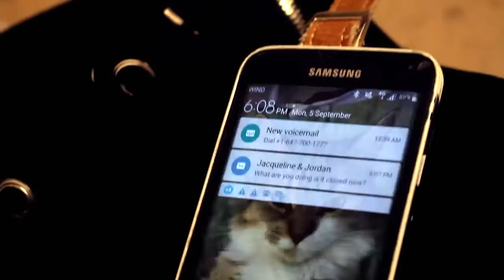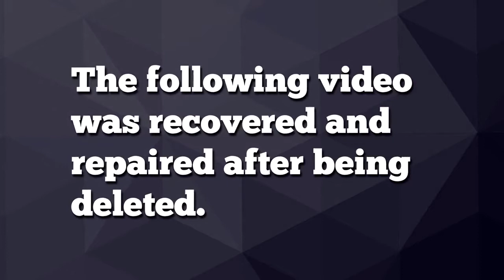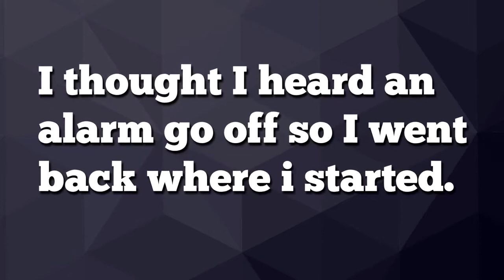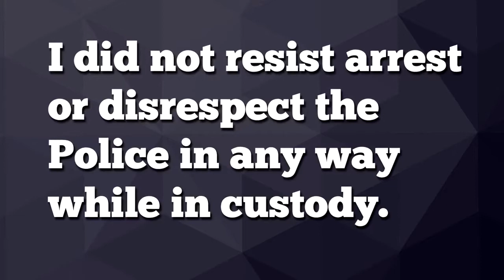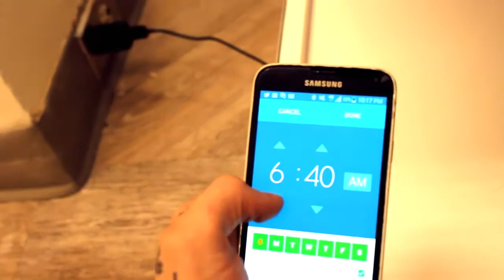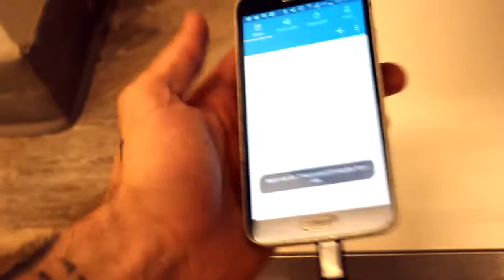(JAY GOT ARRESTED) Overnight in the Mall Challenge! // 24 Hours in a mall!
JAY OLD VIDEO 24 HOUR CHALLENGE

Original post by jaystation ➡️ 7 September 2016

I got arrested doing a 24 hour challenge at walmart type thing exept i did it at the biggest mall in the city! I managed to stay about 6 hours before getting caught and arrested by the police! I do not recommend trying the 24 hour challenge or the overnight challenge at all, especially at the mall! You could risk getting charged with Break and entering! Not worth it!

➡️ I'm So Sorry. It really help me. my sister have a cancer so i need a money to save her. I'm sorry to use this video.I'm Really Sorry